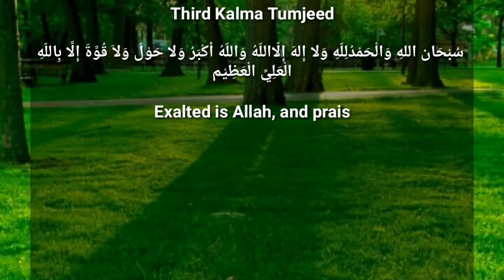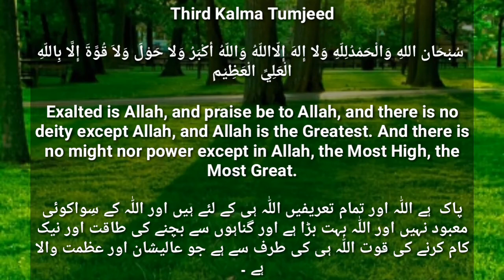3rd Kalima Tamjeed With English and urdu translation کلمہ تمجید کاملہ بمع انگلش ترجمہ